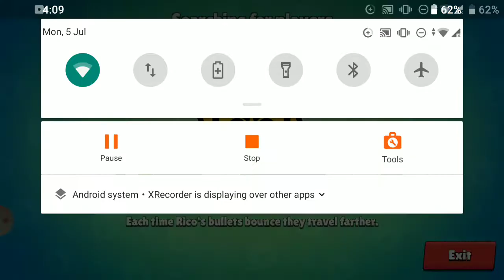Cheesing🧀 in Stormy Plains and Hold the Trophy!